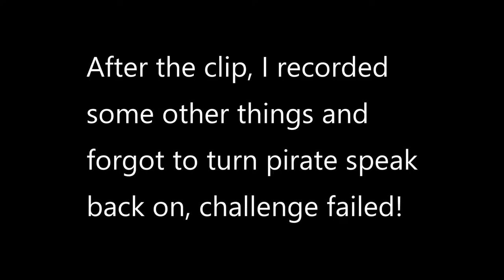DoomSkull Plays Minecraft - Ep 29 - Auto Sorter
In this episode i make an item sorter for my mob system.

If you enjoyed then be sure to leave a like (It encourages me to make more videos,
 which will be better than the previous as I would have learned from my mistakes).